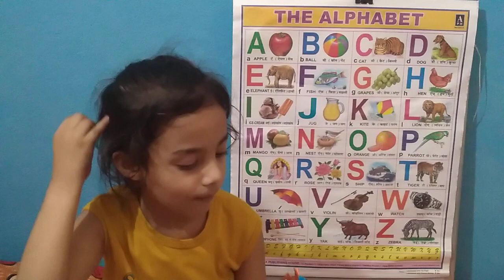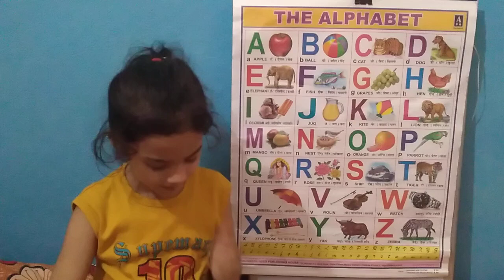अ से अनार || abcd | phonics song | a for apple b for ball c for cat | abc songs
Your quiry
a for apple
abcdefg
english alphabet
abcd cartoon
a for apple bi for boy
alphabet songs
a for apple a for ant
nursery rhymes
abcd rhymes
abcd alphabet
abcd

abcd varnamala
abcd varnamala
english varnamala
english alphabet
A for apple
kids alphabet

 एबीसीडी
वर्णमाला